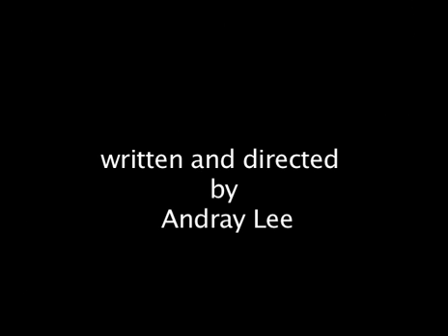Vision Quest trailer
andray lee shamanic Production presentation